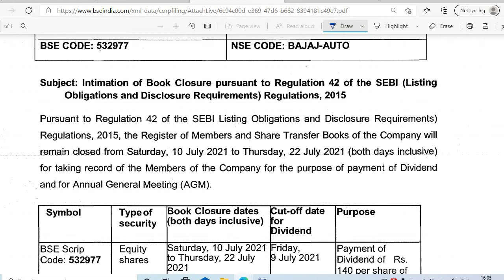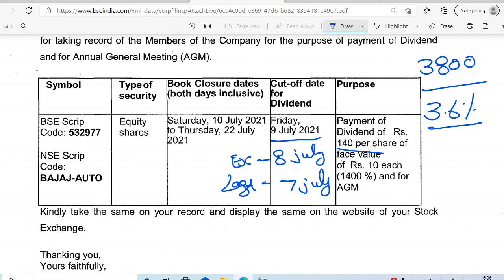BAJAJ AUTO SHARE DIVIDEND 2021 RECORD DATE